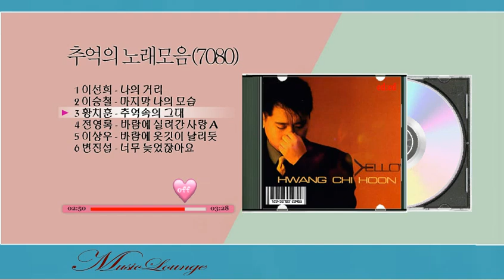추억의 노래모음(7080)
1 이선희 - 나의 거리
2 이승철 - 마지막 나의 모습
3 황치훈 추억속의 그대
4 전영록 - 바람에 실려간 사랑 A
5 이상우 - 바람에 옷깃이 날리듯
6 변진섭 - 너무 늦었잖아요